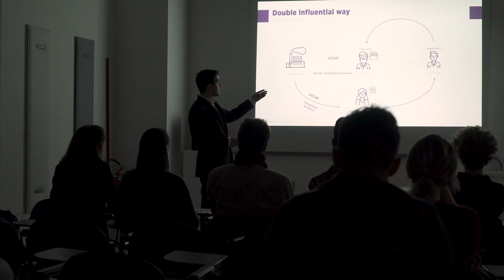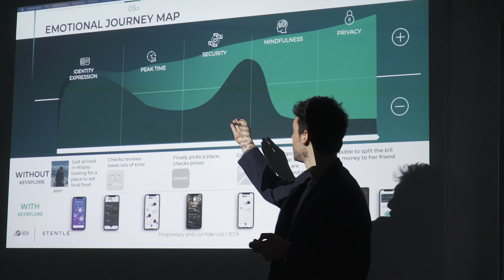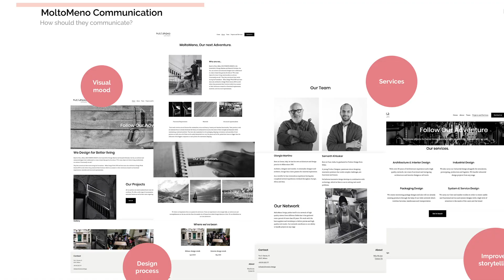Final Projects - Design - Innovation, Strategy and Product Master Course | IED Milano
10  Clients,  11  Briefs,  13  designers  and  13  personal journeys: not single projects but the variety  of  the  projects  represents  the  “raison  d’être” of this Master course. A  broad  spectrum  of  products,  services  and  brand solutions: from an unique product architecture to draw European health conscious families into Asian Air conditioning manufacturer leader, passing from a niche furniture design reality that looks for strategic portfolio and communication ad-vantages to compete in overcrowded market, up to a digital payment platform able to  empower  and  guide  urban  explorer  into  a  no-worry-travel adventure thanks to a peer to peer trust .A  long  journey  to  appreciate  design  not  as  a  profession but as an inevitable instinct to im-provement.